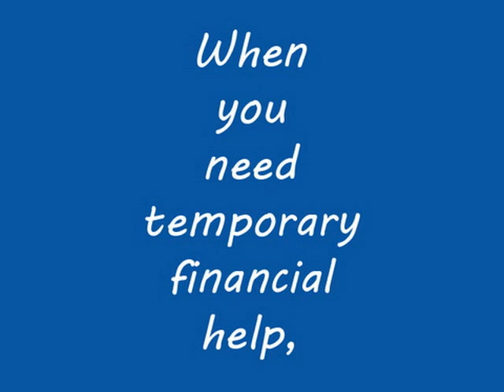Best Secure Cash Up to $1000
Sometimes life is unpredictable, you might need cash that you never prepare for. This problem can be solved easily.

BestSecureCash.com apply
BestSecureCash.com apply now
BestSecureCash.com bbb
BestSecureCash.com cash advance
BestSecureCash.com commercial
BestSecureCash.com complaints
BestSecureCash.com customer service
BestSecureCash.com espanol
BestSecureCash.com fast
BestSecureCash.com fax number
BestSecureCash.com fees
BestSecureCash.com get cash
BestSecureCash.com get cash now
BestSecureCash.com info
BestSecureCash.com interest rate
BestSecureCash.com legit
BestSecureCash.com locations
BestSecureCash.com log in
BestSecureCash.com login
BestSecureCash.com my account
BestSecureCash.com online
BestSecureCash.com phone
BestSecureCash.com phone number
BestSecureCash.com promotion code
BestSecureCash.com rates
BestSecureCash.com reservation
BestSecureCash.com reservation number
BestSecureCash.com review
BestSecureCash.com reviews
BestSecureCash.com ripoff
BestSecureCash.com scam
BestSecureCash.com scams
BestSecureCash.com spanish
BestSecureCash.com telephone number